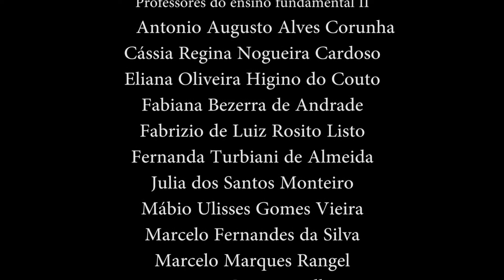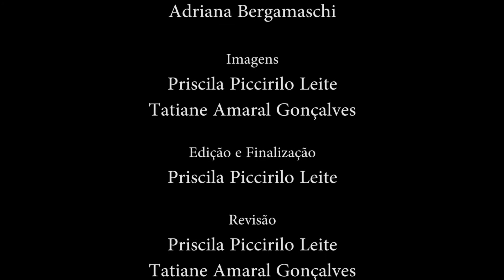Arraial Azul - Dança do 6º ano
Arraial Azul - Festa de confraternização e solidariedade